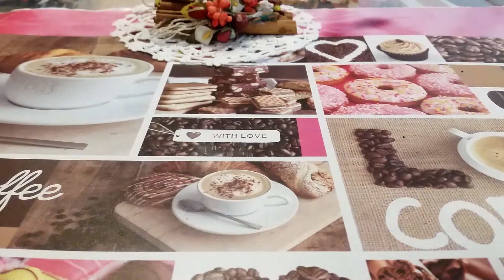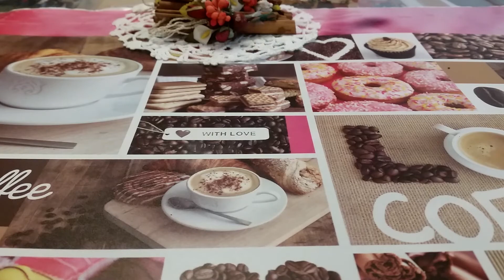Contest entry "La bottega di Linda"💋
Ecco qui la mia partecipazione al contest con le mie creature. spero vi piacciano.👍